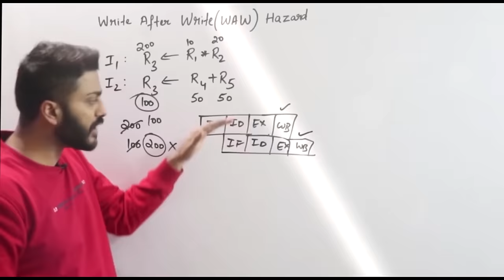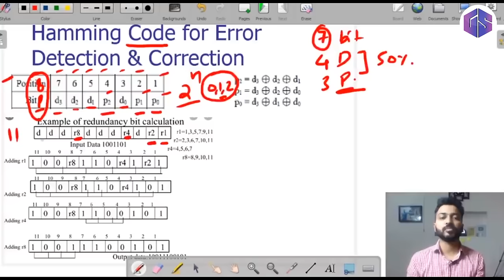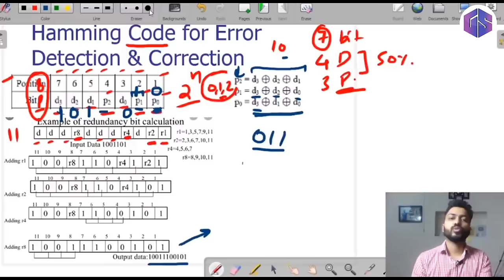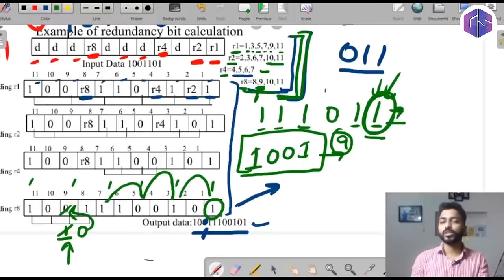Lec-30: Hamming Code for Error Detection & Correction both with easiest examples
Hamming codes are used to detect and correct errors in transmitted or stored data. They are particularly effective at correcting single-bit errors and detecting certain types of multiple-bit errors. Hamming codes add additional parity bits to the original data to enable error detection and correction.